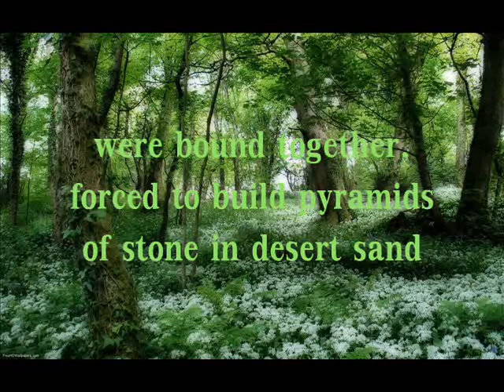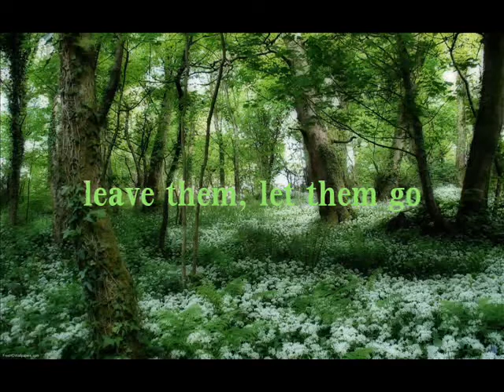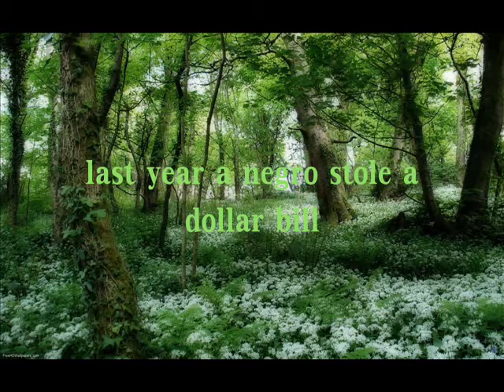Ras Evelyn - Alabama '58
irish folk song cover